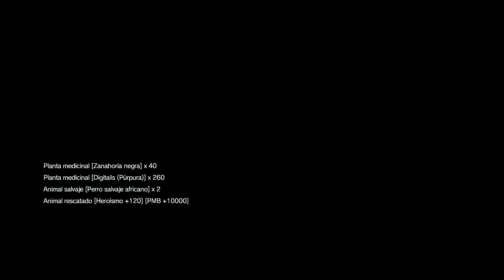METAL GEAR SOLID V™ THE PHANTOM PAIN - Cap 2 - M.S. - 81 - 102 (Sin comentarios) (by K82Spain)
Bienvenidos una vez más al canal, y bienvenidos a METAL GEAR SOLID V™ THE PHANTOM PAIN, juego de 2015 que ha salido de Kojima Productions y KONAMI para PS3 / PS4 / Xbox 360 / Xbox One y posteriormente en PC. Versión del juego de PS4, grabado desde PS5, con capturadora (ElGato HD60).
Nuestro protagonista despierta en la cama de un hospital en Chipre... Ha estado en coma 9 años y aún se está recuperando de sus graves heridas... Su cuerpo no le responde y no recuerda ni como ha llegado allí... Pero las imágenes del ataque que le llevó a esa cama de hospital se arremolinan en su mente, como el recuerdo de otra vida...
Casi no recuerda ni su nombre... Confundido, y mientras aún está haciendo su rehabilitación el hospital es atacado por un grupo armado que le busca... Los médicos ya le había advertido que todo el mundo le quiere muerto y que habían tomado medidas para evitarlo, medidas que en este momento se han puesto a prueba... Tras librarse del ataque de una asesino, su compañero de habitación le llama Ahab y a él mismo Ishmael...
Juntos logran salir del hospital pero sufren un accidente... Se despierta solo, al lado del vehículo que usaron para huir, un hombre con gabardina le ayuda a levantarse, "Mi nombre es OCELOT... BIG BOSS, tu sabes quien soy..." le dice de forma cordial, "Tu compañero KAZUHIRA MILLER me ha encargado sacarte de ese hospital y rescatarle"... Sus recuerdos aún están neblinosos, pero BIG BOSS es un apodo que nuestro protagonista reconoce...
"Todo el mundo te quiere muerto... tu única oportunidad es unirte a Miller y volver a crear un ejercito..." El ataque de hace nueve años a las instalaciones de Mother Base... Militaire Sans Frontiers... La fuerza militas privada de Big Boss que luchaba por todo el mundo al mejor postor. Todo aún era el recuerdo de otra vida. "El viaje son varios días... No tardes en acostumbrarte a tu nuevo cuerpo...".
Tras salir de Chipre, ambos llegan a Afganistán. Durante el trayecto Ocelot pone al día a Snake, llenando los vacíos que tiene en sus recuerdos. Tras unas instrucciones iniciales, Ocelot deja a Snake solo para que encargue de la misión... "Rescatar a Miller es tu única oportunidad de venganza..." le dice "Deja atrás estos nueve años y regresa como Big Boss... ¡Ahora ve!. ¡Haz que la leyenda vuelva a la vida!.".
Sin muchas más opciones, Snake se encamina a ayudar a Miller.

Junto con Ground Zeroes, The Phantom Pain es el decimo juego de la licencia Metal Gear, el original se lanzó en 2014 para PS3 / PS4 / Xbox 360 / Xbox One y posteriormente en PC, que incluyó además del concepto de espionaje, sigilo y acción, la posibilidad de la acción directa, y del camuflaje que en MGS3 se incluyó por primera vez.
La distribución de los gameplays, son por misiones principales (M.P.) y misiones secundarias (M.S.), pero están grabados en el orden en el que las misiones se activan en el juego.
Mi objetivo con este gameplay, debido al lanzamiento de Metal Gear Solid DELTA (que es una revisión o Remake de Metal Gear Solid 3) en 2024, es añadir la mítica saga Metal Gear a mi canal, pero voy a hacerlo en orden cronológico, no episódico. Y sí, lo siento, pero prefiero hacerlo de esta manera, ya que algunas de las inconsistencias argumentales con las que el autor se vio forzado a terminar la saga, se "compensan" al jugarlos en orden cronológico.